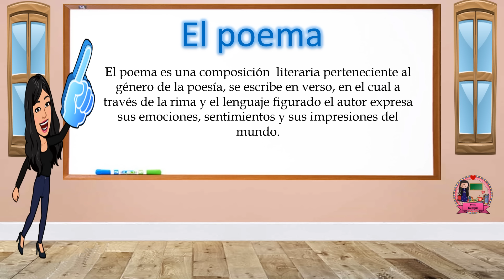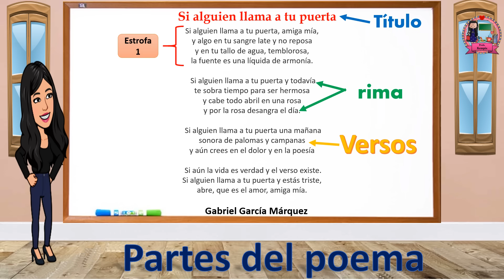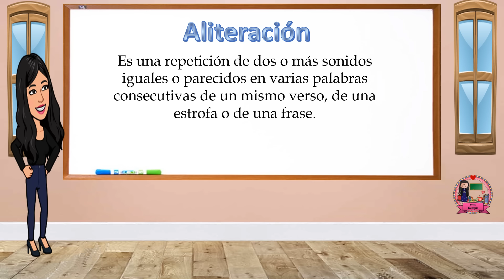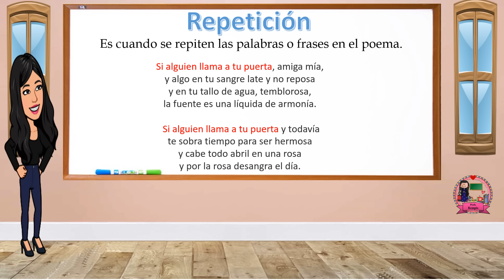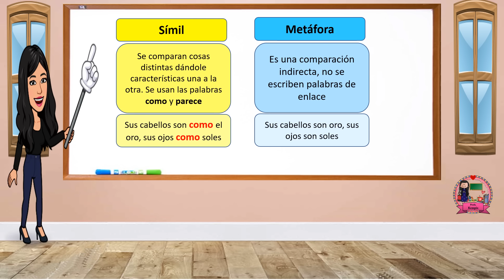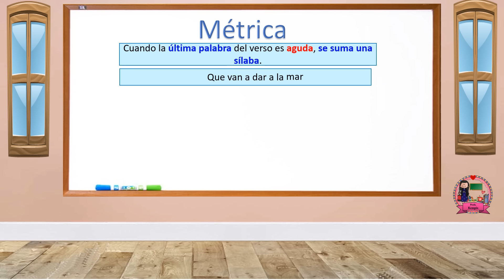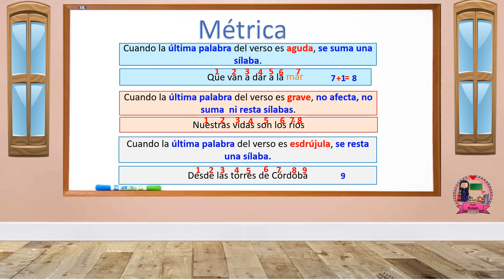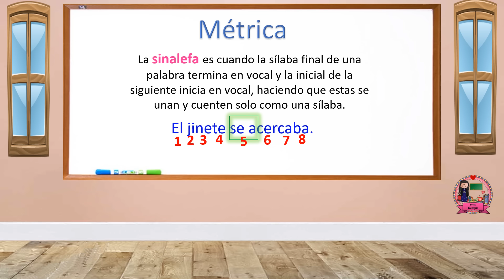Los poemas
En este video se explica que es un poema, cuales son las partes del poema, los recursos literarios que se ocupan como la rima asonante y la rima consonante, el lenguaje figurado, la aliteración, la metáfora, símil, la repetición, las emociones y sentimientos en los poemas y la métrica